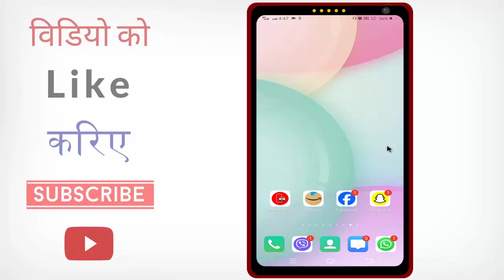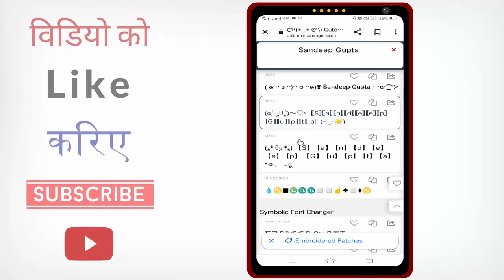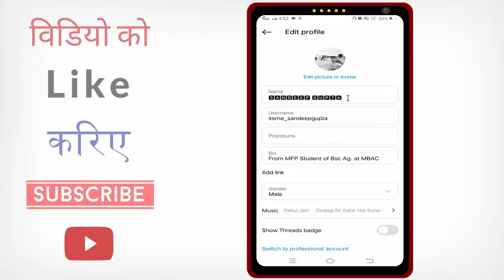instagram par name style kaise kare | instagram par stylish name kaise likhe